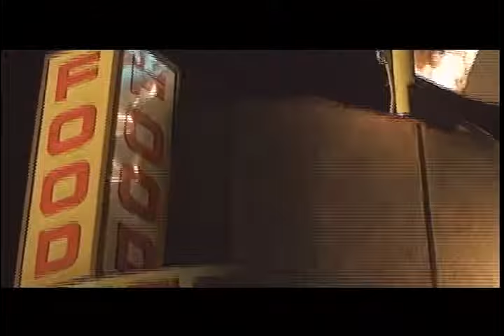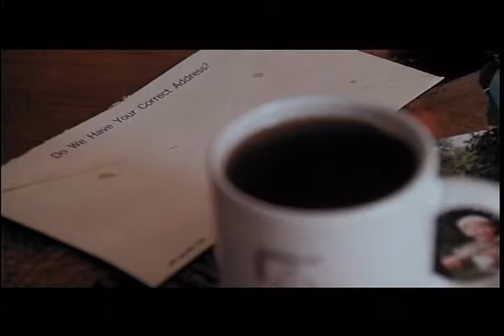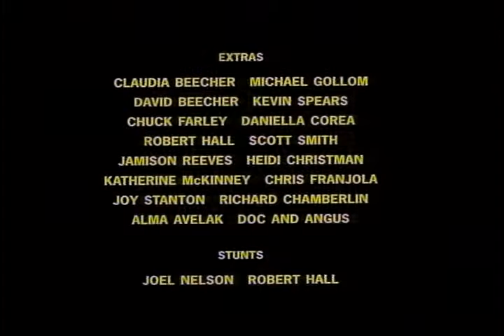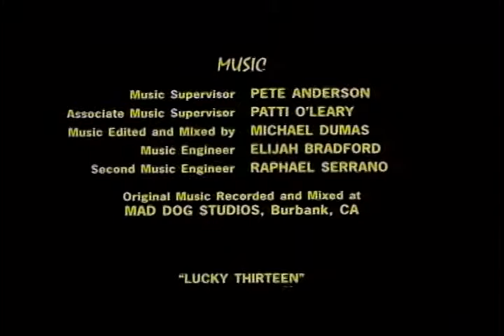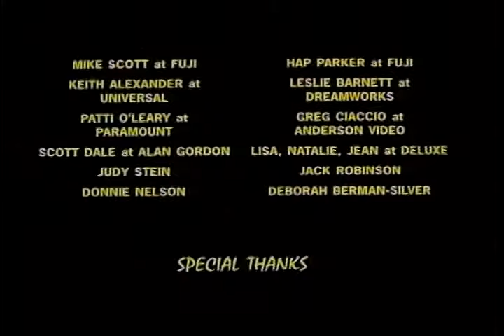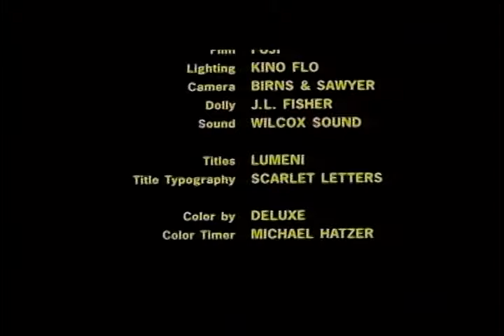Finding McQueen Short Film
Finding McQueen starring Paul D Wilson and directed by Terri Farley Teruel. Storyline - Jack lands a lead role in a film about the life of Steve McQueen and discovers that his own life has many similarities to the cinematic icon.Thanks Pete Anderson/ Little Dog Records for composition and music.  Award winning film from the 90's.